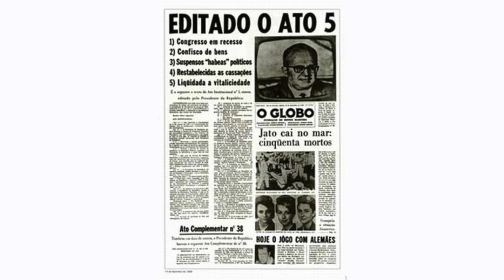50 ANOS DO AI 5